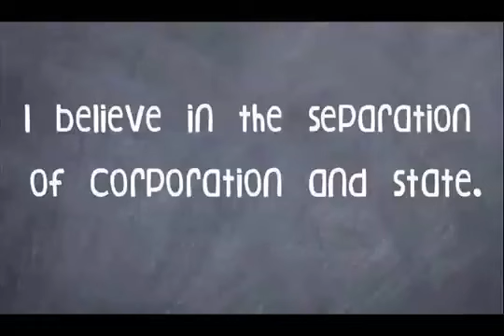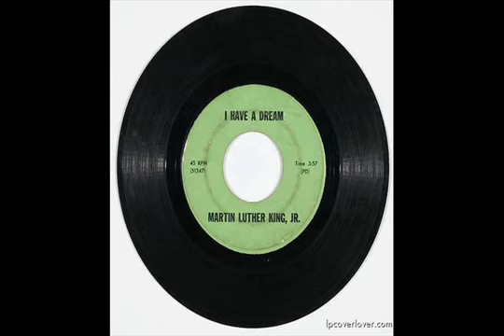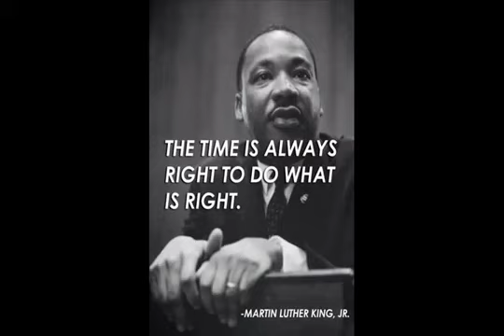BEAUTIFUL FOOL by Don Henry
It's Fall ! Time to secure a copy of Don Henry's "Falloween" on Translucent Orange Vinyl.